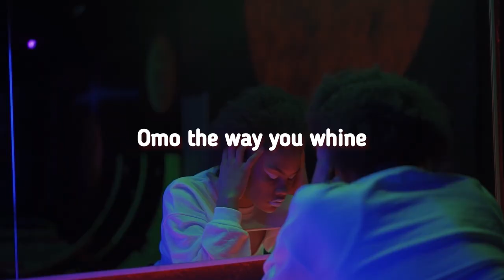Jamila (Freestyle) - Sammy Fariz (Official Lyric Video/Visualizer)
Sammy Fariz wraps up 2022 with an amazing alternative afro sound titled JAMILA (Freestyle). Watch and sing word for word. 2022 was a blast!